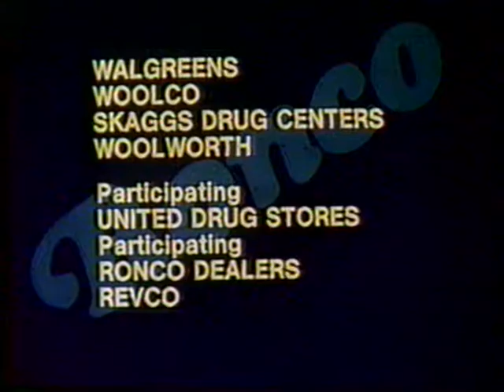1982 Mr Microphone TV Commercial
This is a later version of the Mr Microphone commercial. The commercial was originally aired on 12/10/1982. It was run during the local originated broadcast of "The Rita Davenport Show" on KPHO Channel 5 in Phoenix AZ. KPHO Channel 5 was an independent station back then.